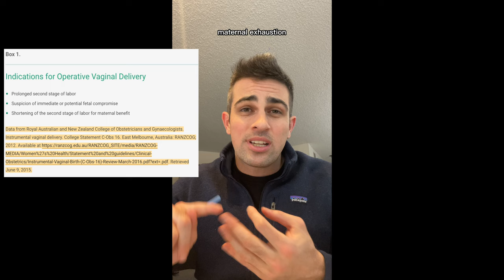Vacuum Assisted Vaginal Delivery: Brief Overview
I am an OBGYN resident doctor. This video is created with the intention to educate other residents and learners regarding the practice bulletin focused on assisted vaginal delivery.

This video focuses on some of the key elements associated with operative vaginal delivery.
Indications, contraindications, and complications to this delivery method,

ACOG Practice Bulletin: Operative Vaginal Birth. PB 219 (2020)